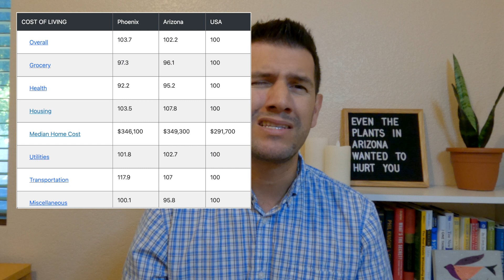6 REASONS WHY NOT TO MOVE TO PHOENIX ARIZONA IS A BAD IDEA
6 REASONS WHY NOT TO MOVE TO PHOENIX ARIZONA IS A BAD IDEA  Are you moving to or relocating to Phoenix Arizona? Make sure you think through this 6 reasons why it might not be a great idea or maybe it is the best idea.

In this video I discuss my move to Phoenix Arizona and what it is like living here discussing some of the things I wish i knew before moving to Phoenix Arizona.

Our mission is to make your move seamless and as stress free as possible when relocating to the Phoenix Arizona Metro Area.

Reach me DAY/NIGHT/WEEKENDS whenever you want, we never stop working for you!

Camilo Quevedo
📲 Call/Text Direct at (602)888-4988